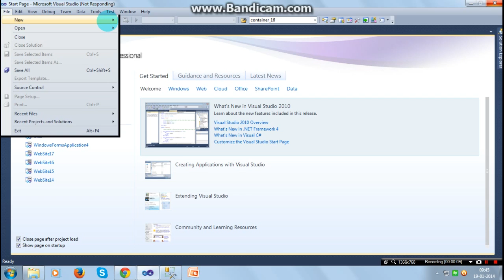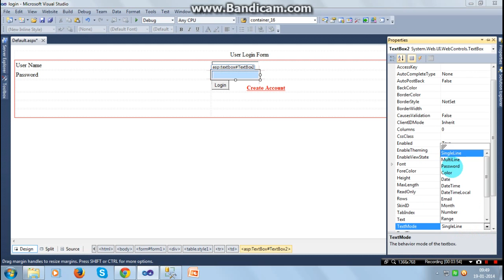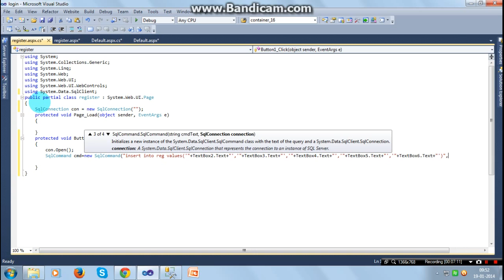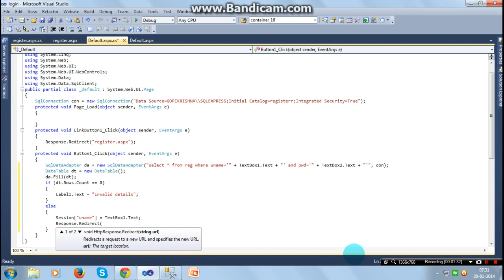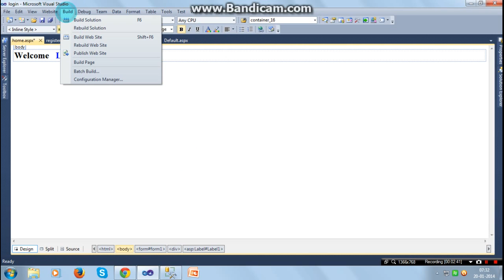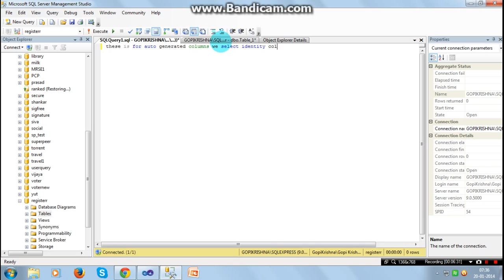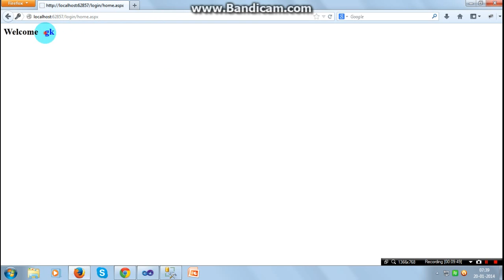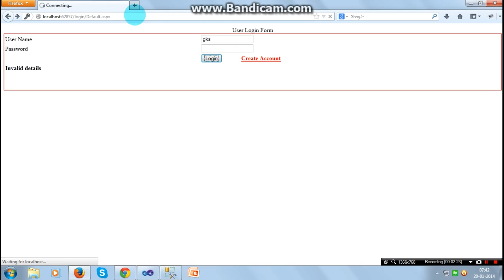How to Provide Authentication to user using Asp.Net with C#.Net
How to provide the authentication for registered user using user name and password...